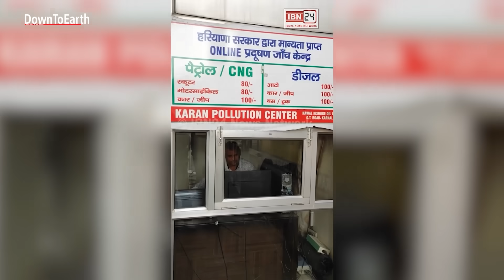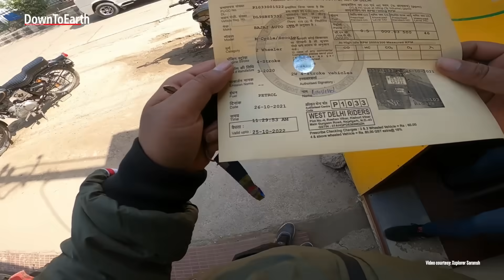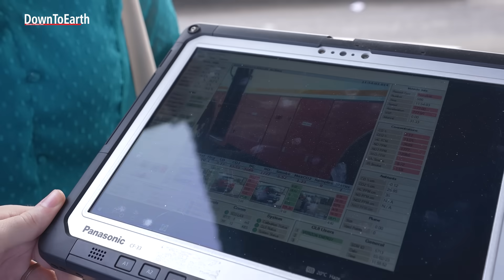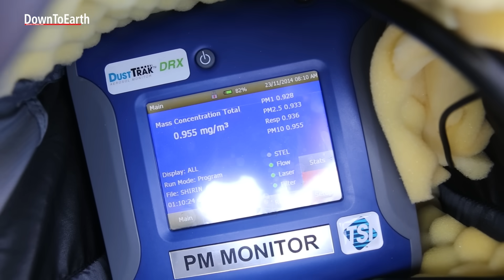Remote Sensing: Smart policing of emissions on-road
India is among the fastest growing economies globally. While road transport expansion serve as a catalyst for socio-economic development, vehicular pollution is a major challenge for Indian cities. Road transport presently accounts for 12% of India’s energy-related CO2 emissions and contribute around 38% to Delhi’s overall air pollution.
Indian policymakers have worked on improving the emission standards in vehicles for years. The introduction of CNG, setting up emission standards up to Bharat Stage VI (BS-VI) and rapid electrification of vehicles all add on to the efforts.  But even though the manufacturing is doing the job, the monitoring of vehicular emission is lagging behind. This is where new technologies like remote sensing device based monitoring comes into the picture. So, how does this technology work?